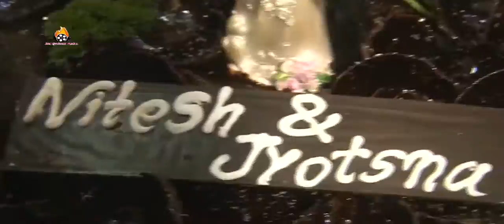Jyotsna Chandola And Nitesh Singh Sangeet Ceremony Party